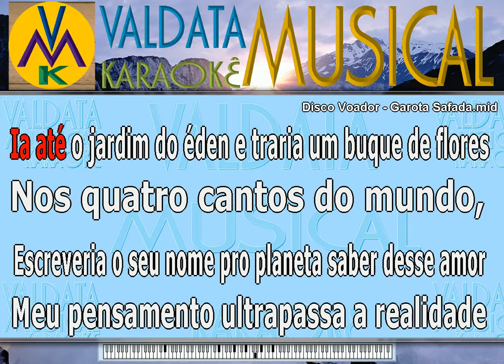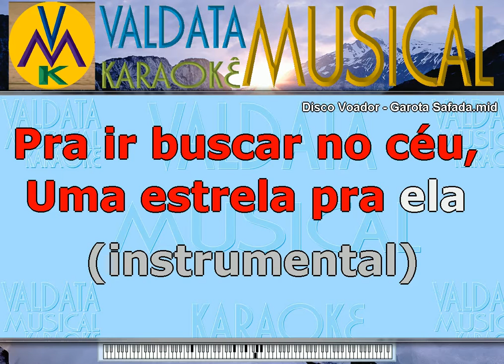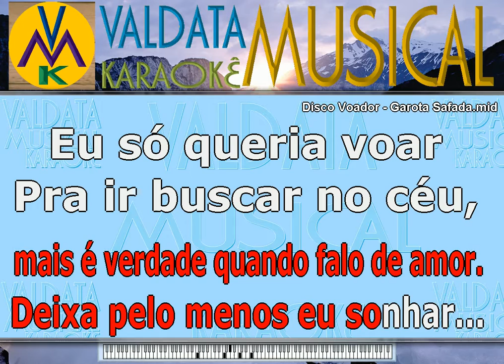Disco Voador Garota Safada Karaoke